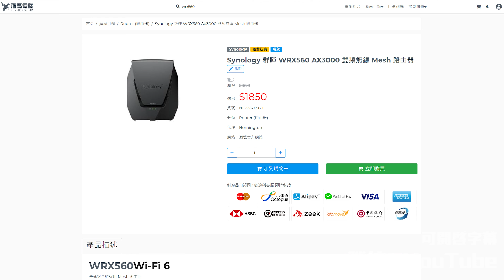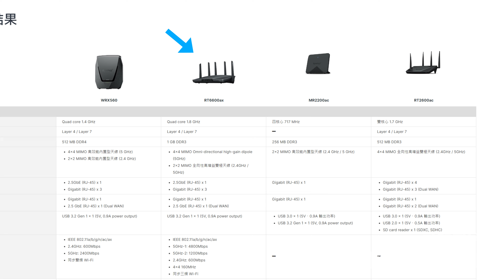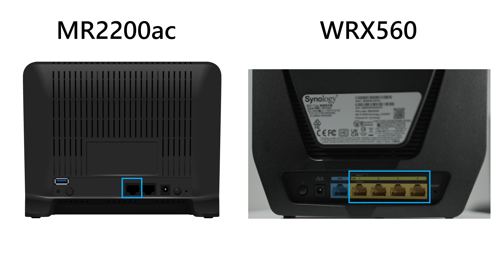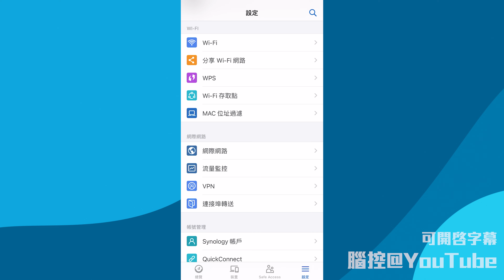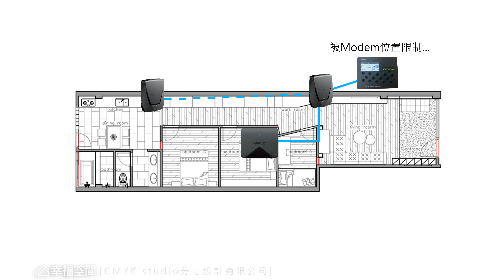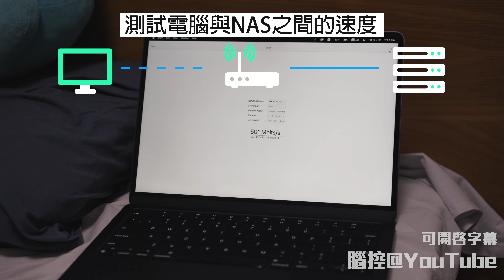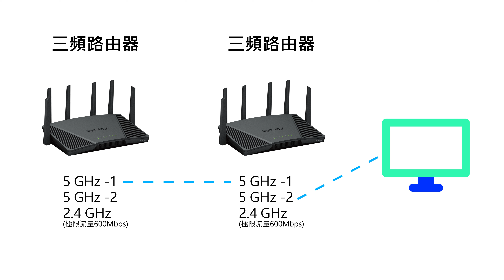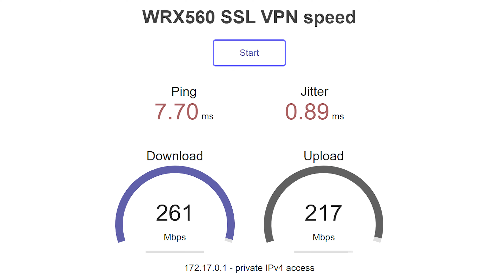Synology家用Mesh路由器WRX560，價錢更吸引，無外露天線但性能不減，順便分享架Mesh WiFi的經驗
Synology 推出了一款較為入門的路由器，WRX560，主打家庭丶小型公司以及作為Mesh WiFi節點使用，我覺得它...

0:00 引言
0:51 RT6600ax和WRX560比較
1:14 外觀插口設計
1:37 4款Synology路由器要怎樣選
3:44 用Synology router組Mesh的大約步驟
4:07 Mesh WiFi的特點
4:32 Mesh WiFi架設經驗分享
5:55 WRX560無線性能測試
6:46 WRX560的雙頻局限性
8:01 Synology SSL VPN速度測試
9:08 結尾